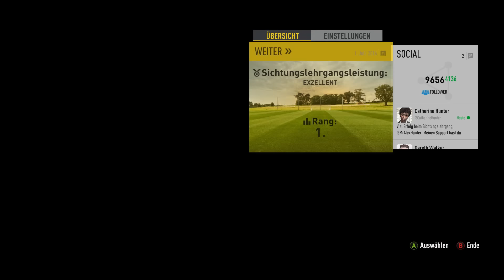FIFA 17 THE JOURNEY ★ HUNTER FAILT DEN SICHTUNGSLEHRGANG? ★ Let's Play FIFA 17 The Journey Deutsch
FIFA 17 THE JOURNEY ★ ALEX HUNTER ★ Let's Play FIFA 17 The Journey Deutsch ★ Schaffen wir 500 Likes?

▬▬▬▬▬▬▬▬▬▬WEITERE INFOS▬▬▬▬▬▬▬▬▬▬▬
Im EA SPORTS FIFA 17-Modus "The Journey" kannst du dank der Power der Frostbite™-Engine auf Xbox One, PlayStation®4 und PC mit dem Premier League-Nachwuchsstar Alex Hunter für Furore auf und neben dem Rasen sorgen. Dieser neue Modus, der in den letzten 18 Monaten mit der Unterstützung echter Spieler wie Harry Kane und Anthony Martial entwickelt wurde, ist das erste storybasierte Spielerlebnis in der FIFA-Spielereihe. Wir haben uns mit Creative Director Matt Prior unterhalten, um mehr über die Entstehungs-Hintergründe von "The Journey" zu erfahren.

Eure ZockerDudes
Daanbo & Othaldo